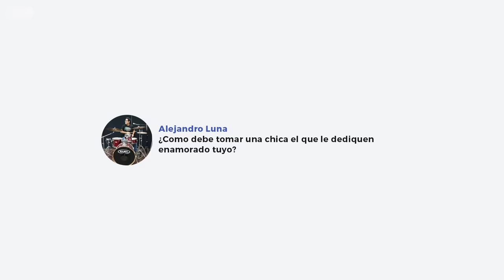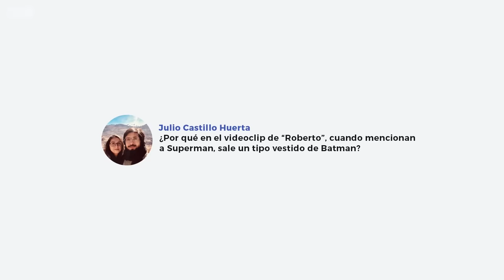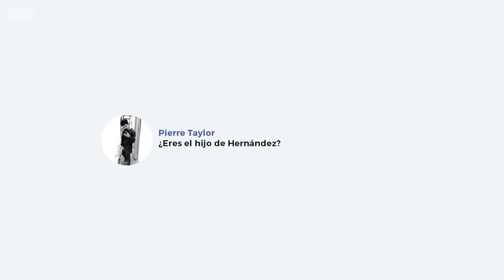Cuarteto de Nos vs preguntas de los fans | Bands vs Fans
Pedimos a los fans de Cuarteto de Nos que nos enviaran preguntas para la banda y nos reunimos con Roberto Musso para que las respondiera.